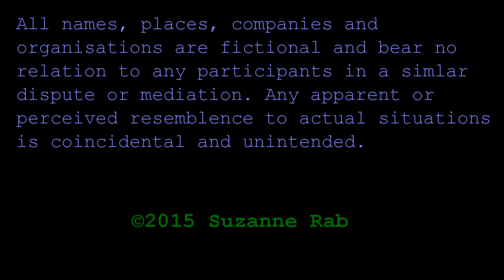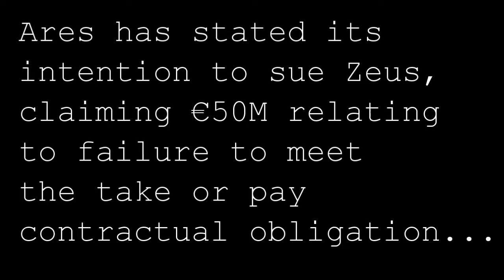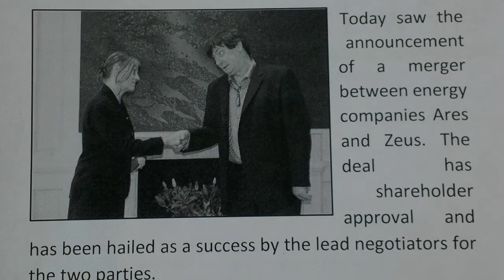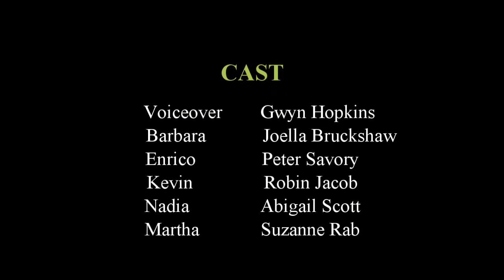Mediation Demonstration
Example of a mediation between two energy supply companies.

All names, places, companies and organisations are fictional and bear no relation to the actual participants in a similar dispute or mediation.  Any apparent or perceived resemblance to actual situations is coincidental and unintended.